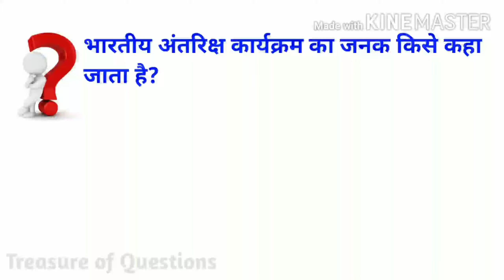भारतीय अंतरिक्ष कार्यक्रम का जनक किसे कहा जाता है |bhartiya antriksh karyakram ke janak